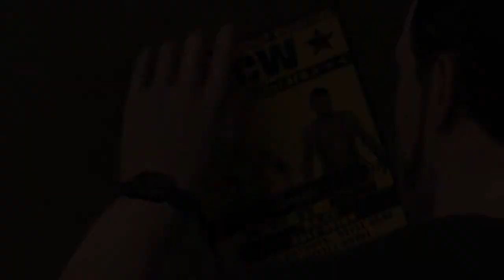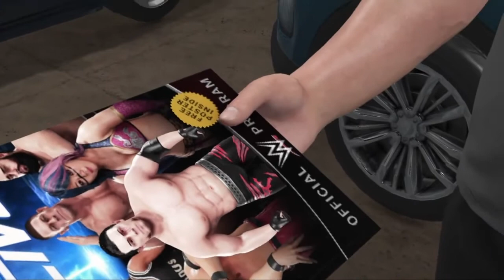WWE 2K19 - MY CAREER ALL CUTSCENES (GAME MOVIE / NO COMMENTARY) PART 1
WWE 2K19 - All Cutscenes Part 1

My Superstar info :
Super Heavyweight (PowerHouse)
Overall 80

List :
00:00 - Intro
00:10 - Chapter 1
07:05 - Chapter 2
14:50 - Chapter 3
30:00 - Chapter 4
45:59 - Chapter 5